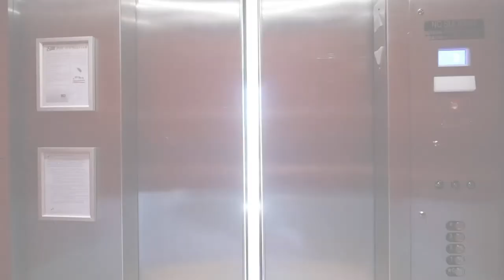Meridian Condos, 230 E Flamingo Rd, Unit 325, Las Vegas, NV - Video Walkthrough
Luxurious modern living at its very best! This stunning two bedroom condo has a private balcony with amazing views of the Las Vegas Strip! It's a short step from the Strip, yet within the community itself it feels secluded and serene. The kitchen features granite countertops, a breakfast bartop and stainless steel appliances! New water heater was recently installed! The upscale Meridian community offers high-end amenities throughout for its residents and their guests such as: Guard gated entrances, a beautiful clubhouse, a full service gym with adjacent basketball, racquetball and tennis courts, and a pool area with cabanas and BBQ's! Perfect for enjoying a swim, catching some sun or just relaxing at! This condo is a must see! Please contact Andy Adolfsson at for additional information or to schedule a showing! l Berkshire Hathaway Nevada Properties l s.0181240